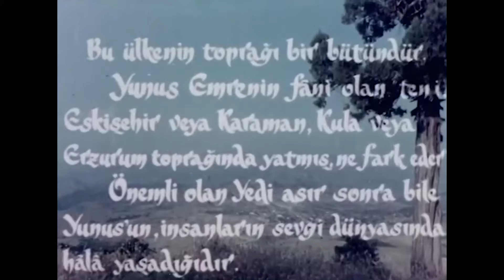Gönüllerin Fatihi Yunus Emre | Türk Dini Film İzle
Filmde, bir müridin şeyhiyle olan ilişkisi anlatılır. Bir köyde kuraklık olur ve ekin yetişmez. Köy büyükleri herkese yardım eden Hacı Bektaşi Veli’den yardım istemeye karar verir. Bunun içinde köyden Yunus’un gitmesini isterler. Yunus yola koyulur ve Hacı Bektaşi Veli’nin dergahına gider. Veli, Yunus’a yiyecek yerine himmet vermeyi teklif eder. Ancak Yunus kabul etmez ve yiyecekleri alır. Köye dönerken hata yaptığını düşünerek geri döner. Ne var ki Veli, himmetini artık Taptuk Emre’den alması gerektiğini söyler. Yunus, Taptuk Emre’nin dergâhını bulup ondan himmet alamaya çalışacaktır.

Yönetmen : Özdemir Birsel
Tür : Dram, Dini, Tarihi
Yapım Yılı : 1973
Oyuncular : Hakan Balamir, Müfit Kiper, Tülin Örsek, Altan Bozkurt,  Atıf Kaptan